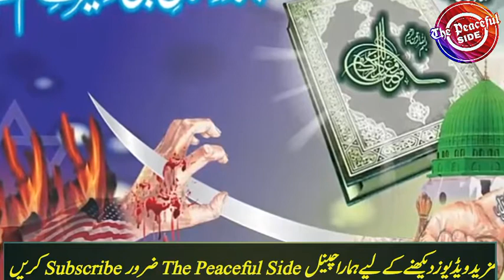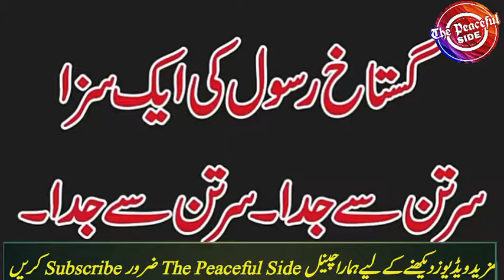Asia Maseeh case || Reality of Asia bibi case || By The Peaceful side -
More Videos Are:

1:Rishton ki qadar karo by tariq jameel .

2:Reality Of Asia Bibi Case By Sar e Aam team...

3:Imran Khan Ki China Se Wapsi Shehryar Khan.